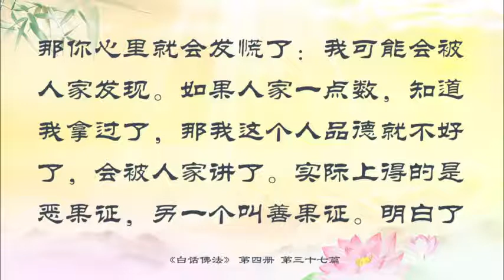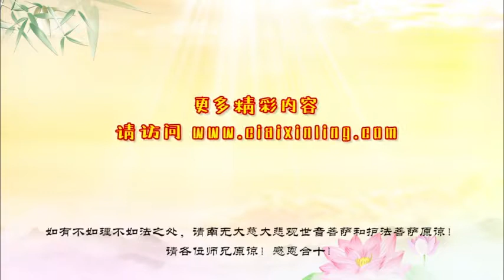【有声字幕】《白话FF》第四册 【完整【篇尾附美图】37．学会无相无我，修成清净无染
✨✨睡前一听【BH佛法】“无求为上，欲求为下”。用现在话讲，我越不求，我越有；你越要求，越得不到
✨✨睡前【经典重温】白话FF视频
- 第 114 集【"十如是" 一如不二】-
🌹最新03.28师父佛言佛语🌹
—图文 | 音频 | 视频—

🌈【别跟丢】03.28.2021 今日各种最新开示合集 【慈爱心灵】
附bo客分享合集+每天学一点+最新有声发布合集

💛 新【有声大字 | 博客分享】视|音|文
殊胜梦境促我快速设立佛台，全家共修其乐融融！
✨有声【佛学问答173】26
供奉佛菩萨水果数量的问题

🌸不要惋惜，也不要去执着地追讨，一切随缘去吧！
🌸你记住了，邪淫的话，就帮你往畜生道上排队；前几辈子是外国人，对这种男女生活特别随便 所以这就是你欠下的情债;做人要干干净净
🌸【苦跟情是永远不分开的】前世做富家子弟邪淫重，今生感情运不好；凡有情必苦，只要动了情了，你就会苦。苦跟情在一起的，苦跟情是永远不分开的，一有感情你就苦了
🌸【图T视频】蝙蝠灵-性和亡人导致小孩脑出问题；橱柜有灵-性

🌸 佛学美图专题【执著】其实就是想不通 | 会让你离开佛理越来越远
随喜转发，功德无量🙏🏻🙏🏻